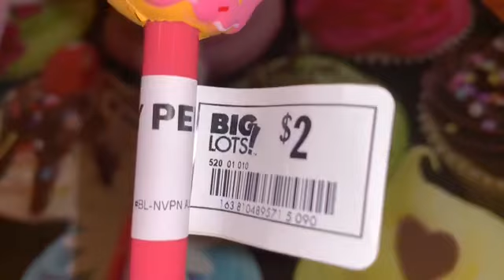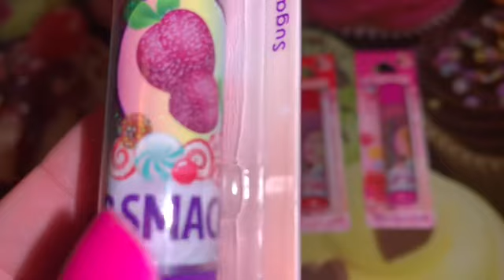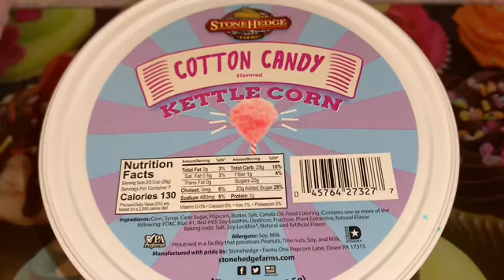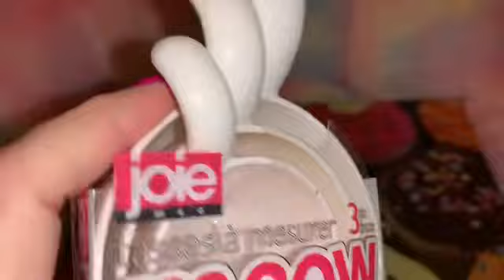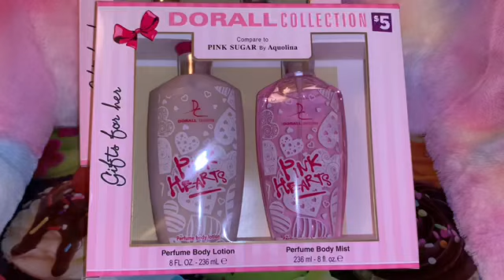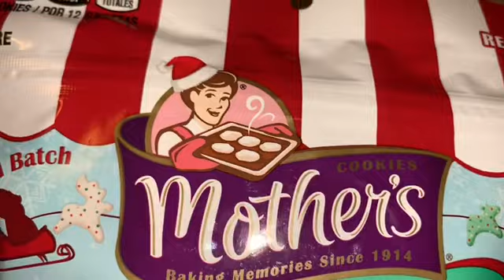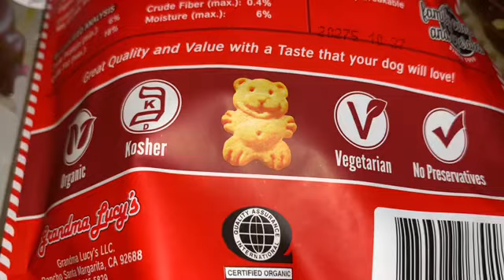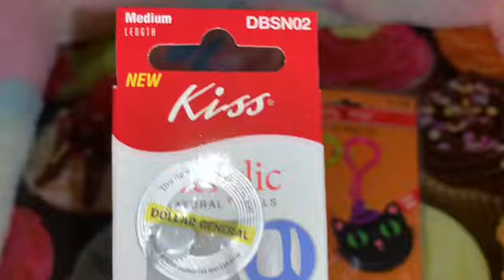Adorable Haul from Specialty Boutiques 🍭🧁🎀